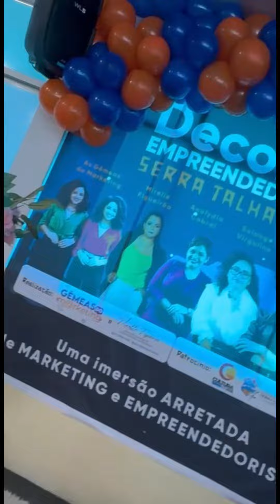Teste 3.0 Decola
Teste 3.0